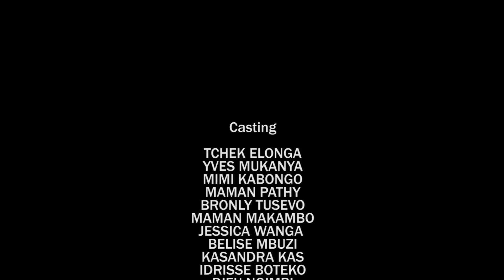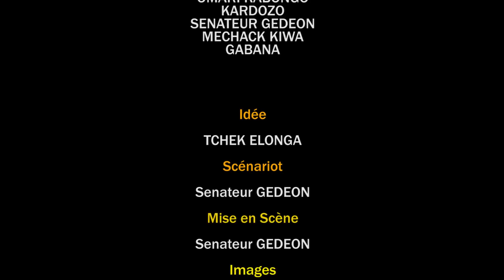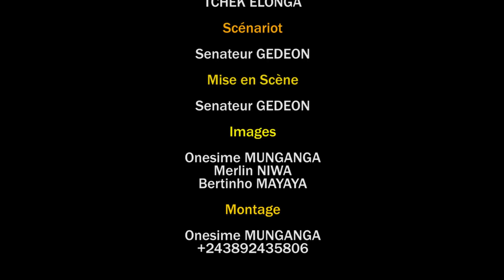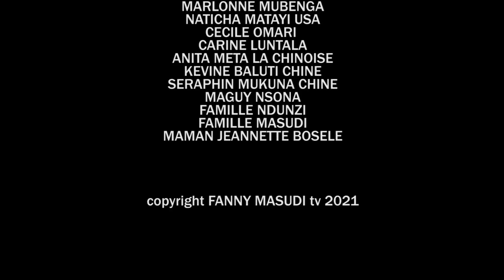Théâtre congolais MAUVAIS SOUVENIR EP4 nouveau film de Fanny masudi TV